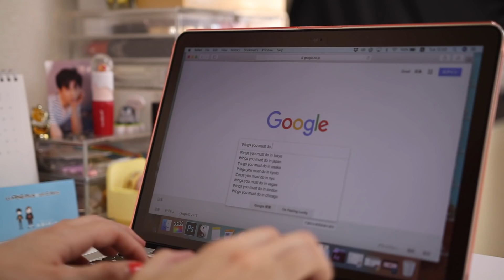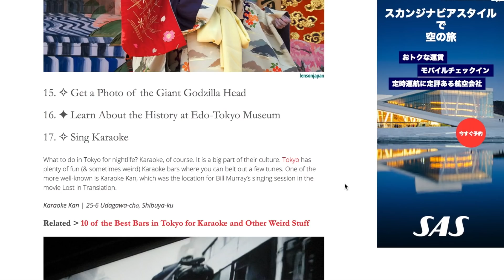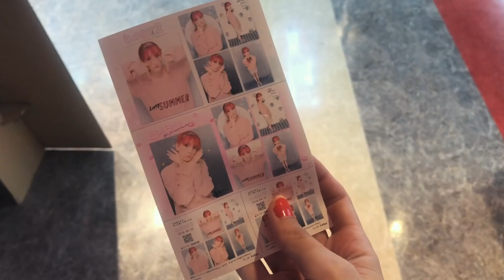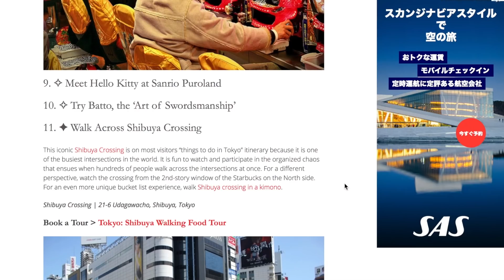国に帰ります。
♡ 字幕募集しています！お願いします！

♡ 使ってるGEAR
セカンドカメラ
編集ソフト Final Cut Pro